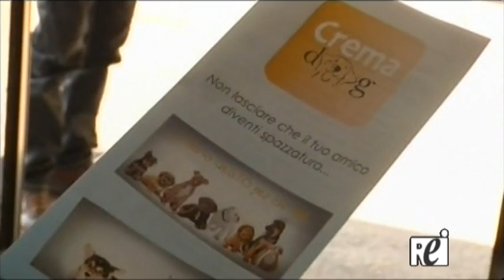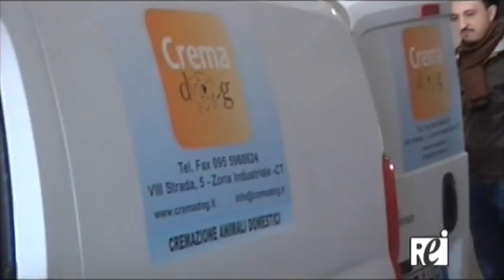Forno crematorio per cani e gatti - Servizio Rei Tv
A Catania il primo forno crematorio per animali domestici, l'unico in Sicilia. L'idea è di un intraprendente imprenditore che ha importato nell'isola un progetto già sperimentato in altre regioni. Le ceneri del fidato amico a quattro zampe vengono poi custodite in un'urna.